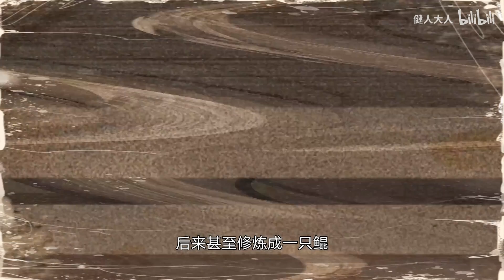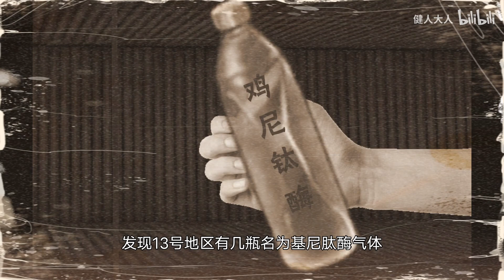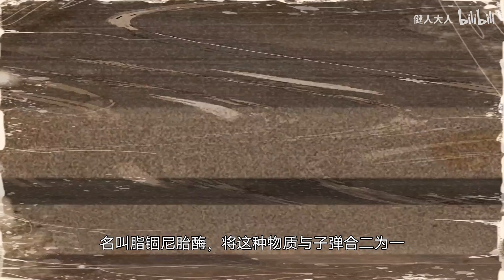13号地区闹鲲诡录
道人肖黑子告诉我的，我感觉是真的